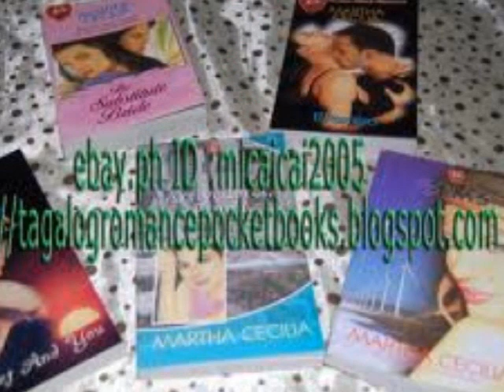bcps-special elementary science class : movie project